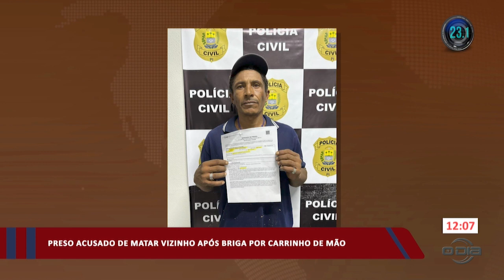Preso acusado de matar vizinho após briga por carrinho de mão 24 08 2023